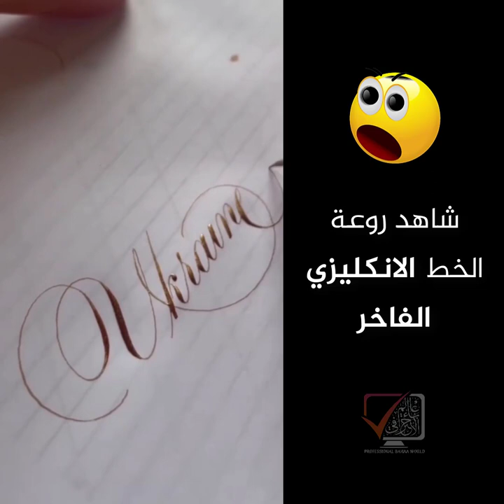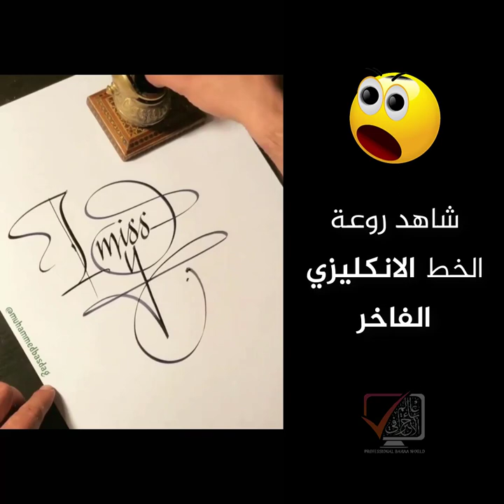شاهد ابداع الخط بالإنكليزية | عندما يبدع القلم